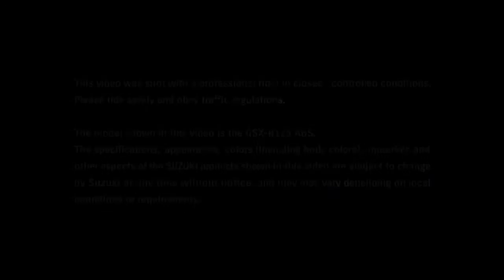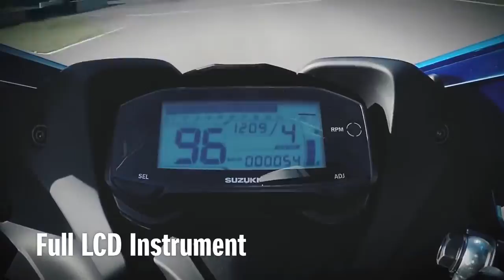GSX R125 ABS Official Promotional Movie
You can buy my t-shirts and mugs at Vloggermark.com

Gear:
AGV Compact Helmet
Thinsulate Gloves
Richa Reflective Jacket
R Pro Boots
Buffalo Waterproof Trousers

Equipment:
Drift Ghost S
Drift Mic
Nikon Coolpix Camera

Bike:
2007 Suzuki Bandit 1250
Givi Topbox and Panniers
Powerbronze Touring Screen